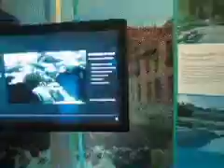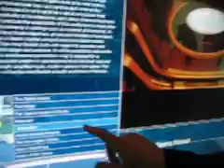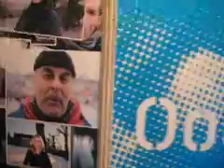Oslo The Fjord City Expo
En rask gjennomgang av utstillingen, mens den var i Shanghai.